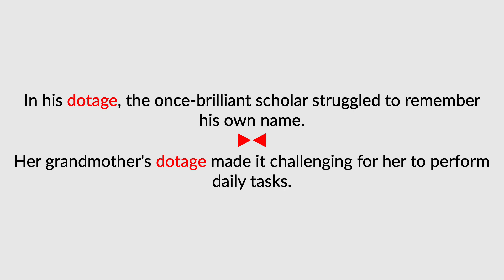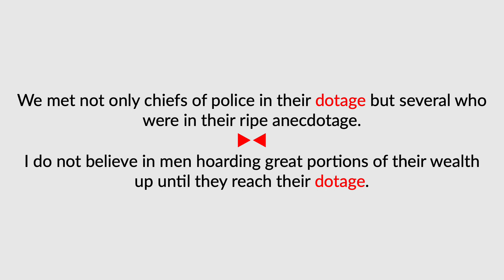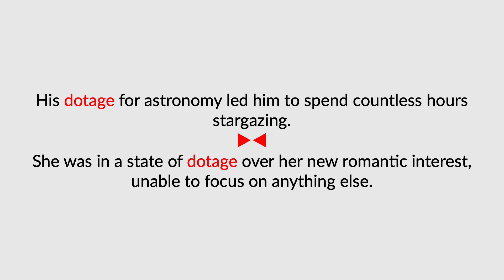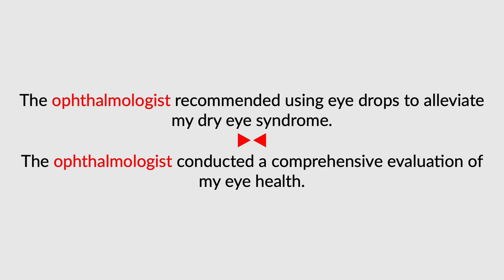dotage & ophthalmologist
The terms "dotage & ophthalmologist" are defined, pronounced, and used in a few spoken sentences.